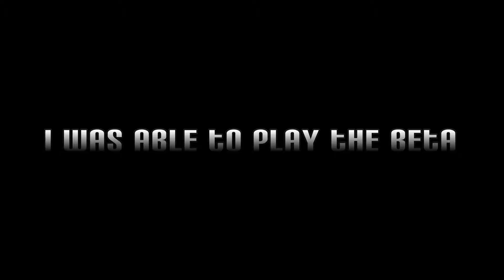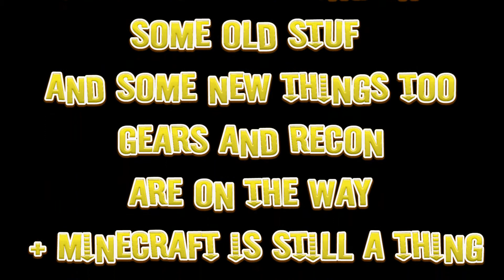I Suck at Video Games - Evolve BETA - HOW EVEN MONSTER?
ME BAD MONSTER